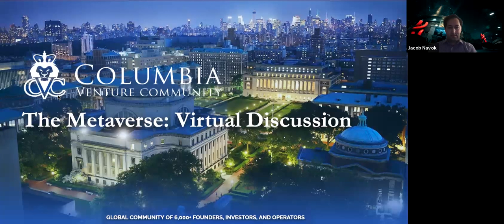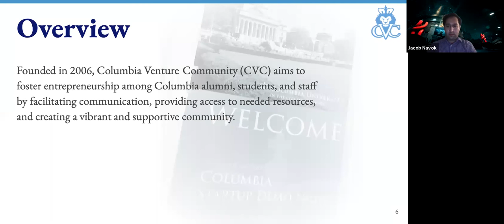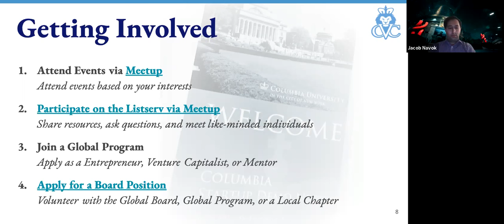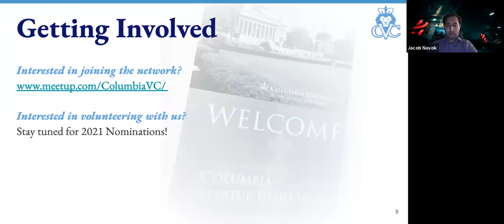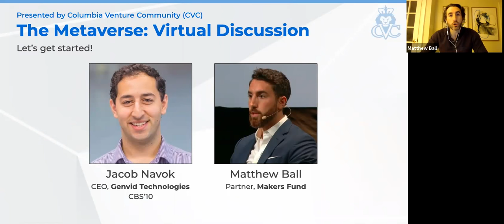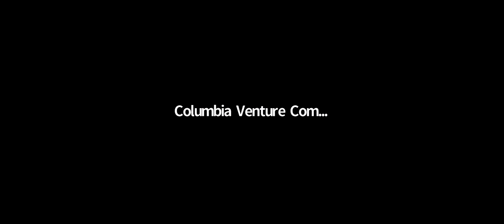The Metaverse: Virtual Discussion with Matthew Ball and Jacob Navok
On November 11th, 2020, Columbia Venture Community hosted a virtual panel on the Metaverse, the next stage of the internet (and a key investment focus of Big Tech and beyond), with Matthew Ball and Jacob Navok.